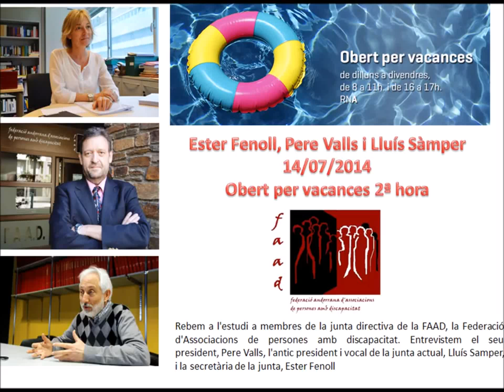Entrevista Junta FAAD 14 07 20141